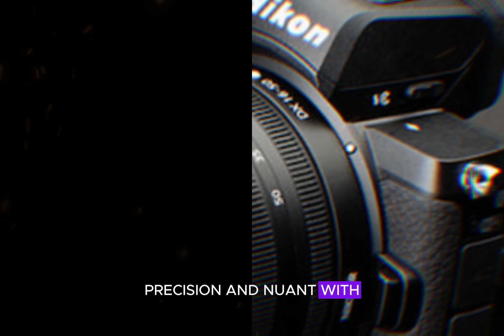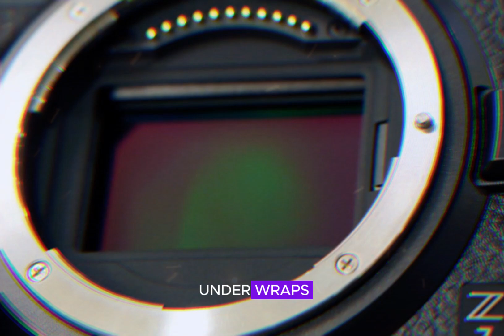Nikon Z90 - Specs, Release Date, Price, and More!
The photography community is electrified by whispers of the Nikon Z90, the eagerly awaited successor to the iconic D500. This mirrorless marvel is poised to shatter expectations, redefining the APS-C format with its unparalleled fusion of image quality, reach, and affordability. By harnessing the latest advancements in technology, the Z90 promises to deliver breathtaking results, making it an irresistible choice for photographers seeking exceptional performance without compromise.

With its rumored 33-megapixel sensor, the Z90 is expected to excel in various genres, from sports and wildlife to portrait and landscape photography. Its mirrorless design ensures faster autofocus, reduced camera shake, and increased versatility, further solidifying its position as a game-changer in the world of photography. As anticipation builds, one thing is certain – the Nikon Z90 is on the cusp of revolutionizing the APS-C landscape, forever altering the boundaries of creative possibility.